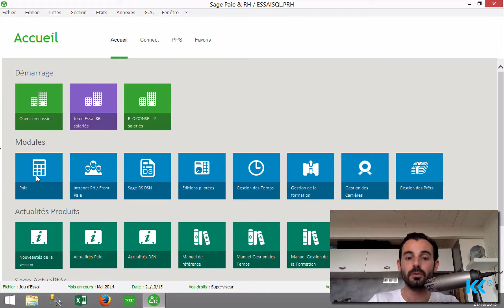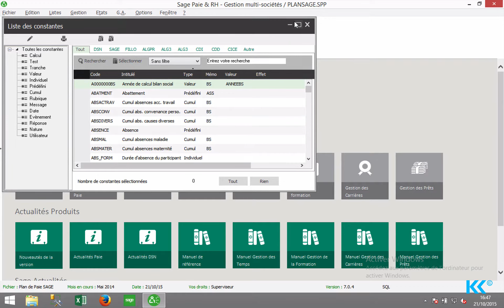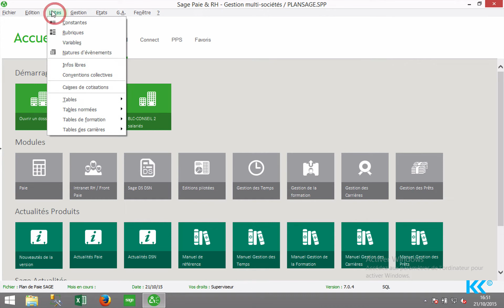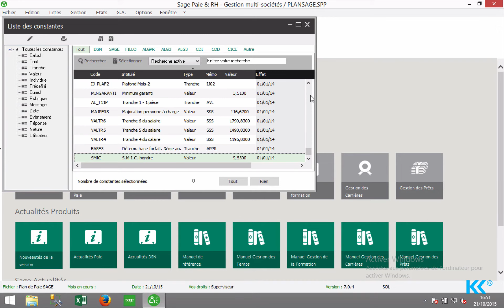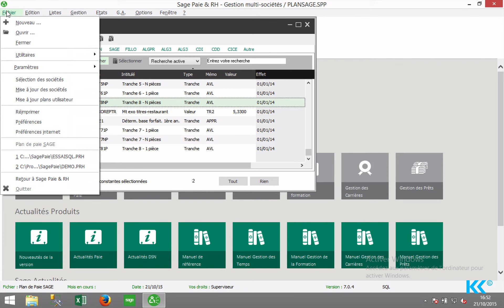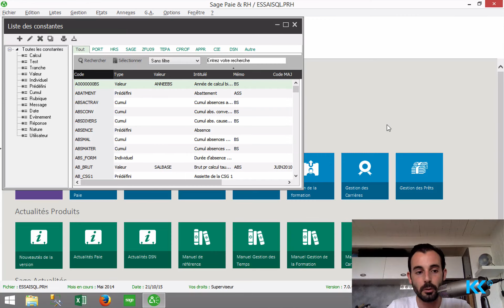Tuto Sage Paie Gestion multi societe